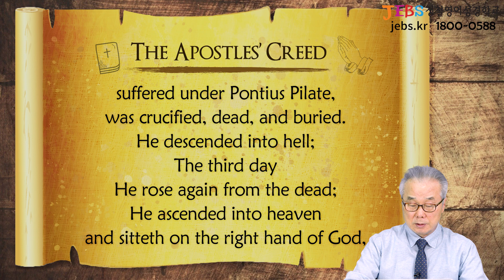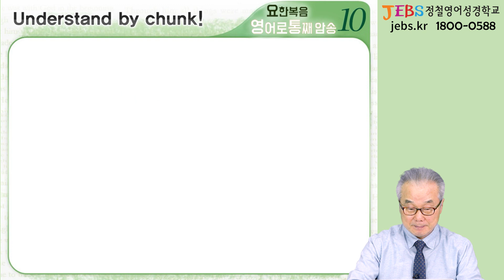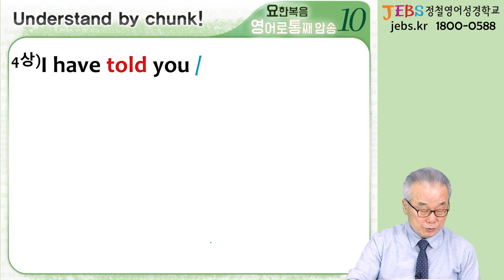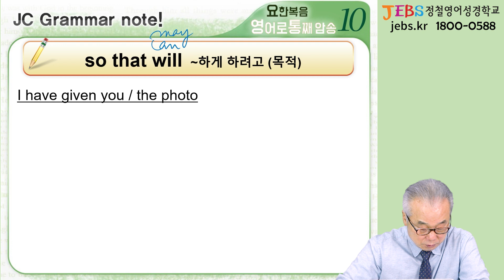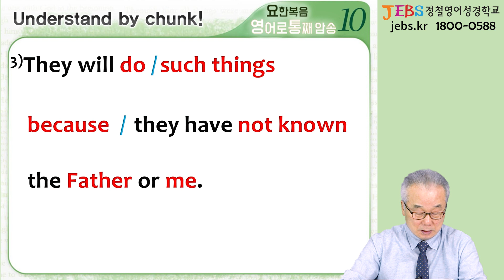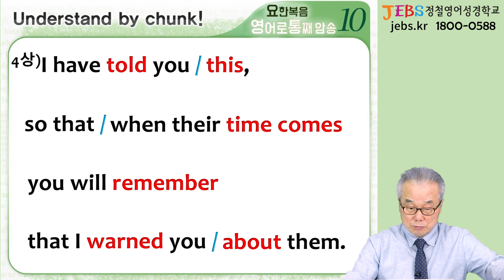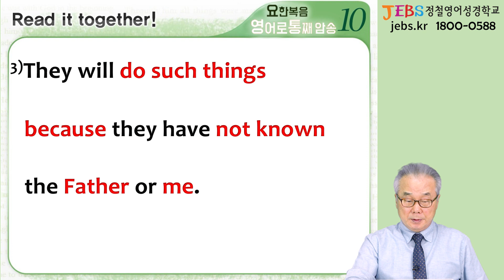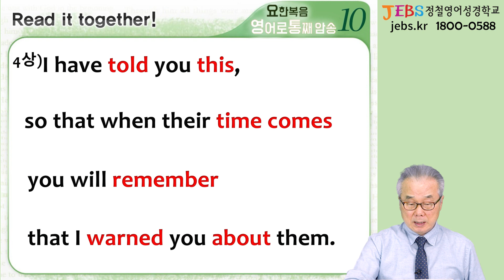[so that~will]은 어떻게 해석할까요?_[요한복음 영어로 통독 · 암송] 443일차_10권/18과(요 16:3-4(상))